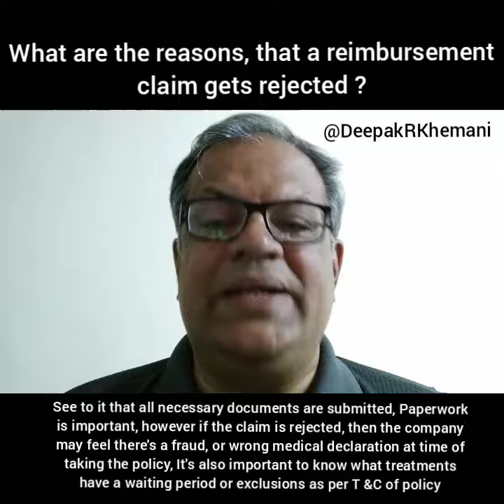Reimbursement claim rejected | claim rejection reason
Reimbursement claim getting rejected can be due to many reasons, if paperwork is not proper.
All original documents are not submitted, or there's delay in submission of documents.
Could also be that claim is not payable due to exclusions, permanent or temporary.